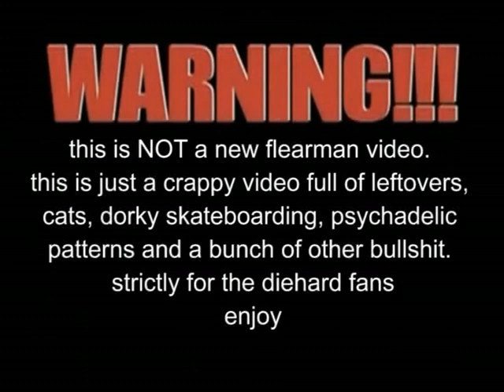Idiot Convention part 1